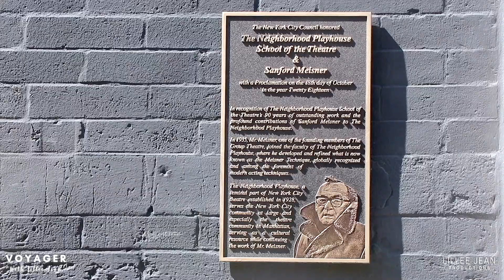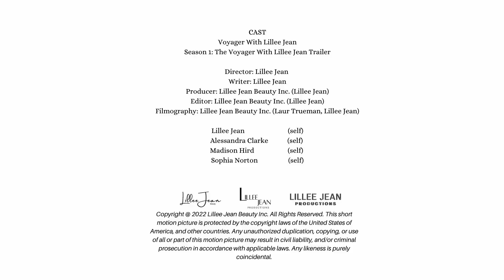Lillee Jean Trueman Voyager With Lillee Jean Trailer Season 1 (2022) Webseries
Embark on a journey with Lillee Jean! This episodic series is bursting with fun scenic wonders, from New York's iconic areas, to, relaxed "day in the life" travels.

Copyright protection is automatically granted as soon as the original content is created. I explicitly declare my rights, and deter others from using my content in works of stealing, editing, chopping, and/or repurposing. This short motion picture is protected by the copyright laws of the United States of America, and other countries. Any likely is solely coincidental. Read TERMS before purchasing an episode. Lavender Fleur Productions (The Queen Lillee logo and registration number are linked clearly Any theft will be prosecuted with all legal remedies. and are owned by Lillee Jean Trueman.